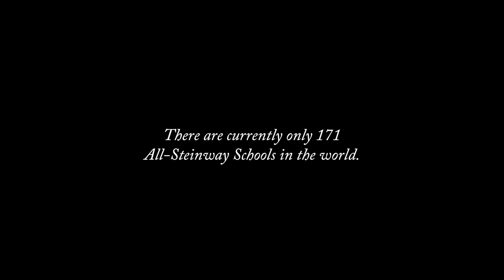Lipscomb University: All-Steinway School